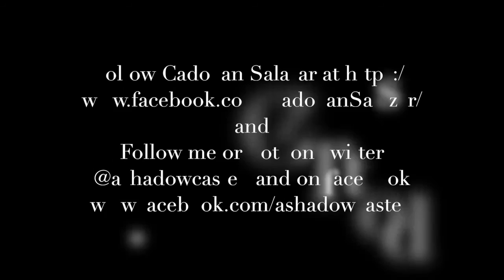Cadogan Salazar Concert Review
A small Review of Cadogan Salazar Concert that took place at The Annex on May 28th 2016